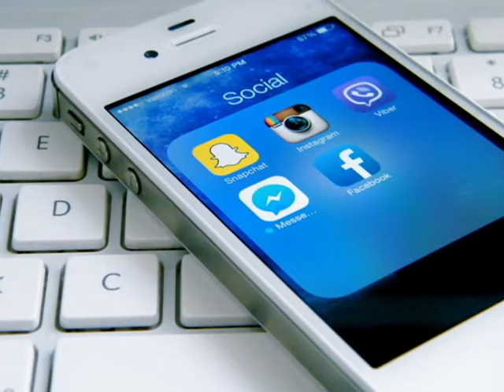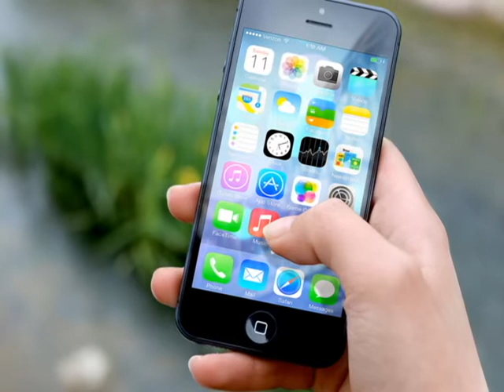Study: Social Media Making People Anti-Social, Jealous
Could social media be making people more anti-social?

Many people who use social media may go to desperate lengths to receive “likes” from followers, the study found.

The social media boom continues to make it easier than ever to stay in touch with loved ones in real time. But with the flourishing of new technology and the ability to be connected to anyone and everyone at any time, real-life human interactions could be suffering a heavy blow.